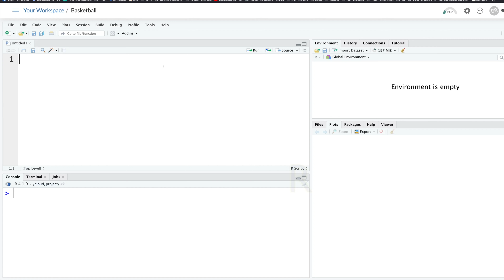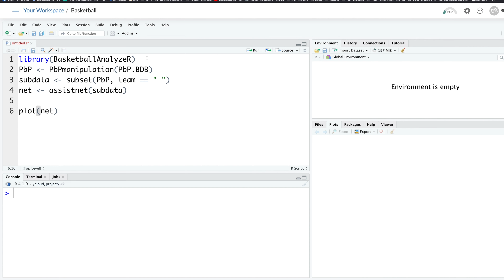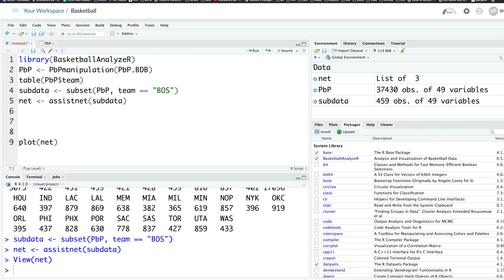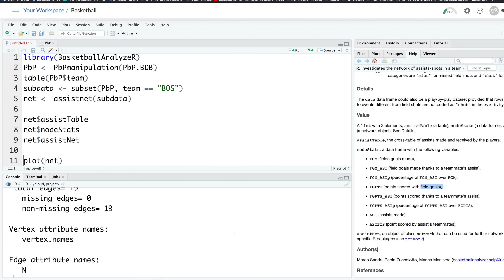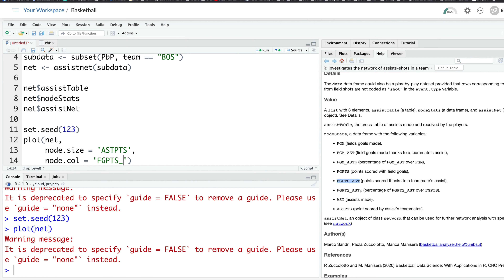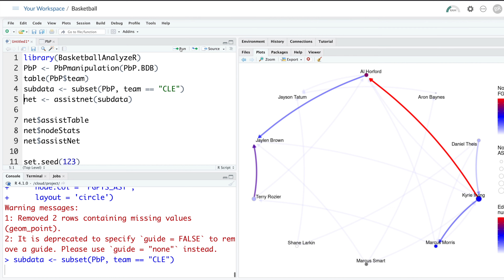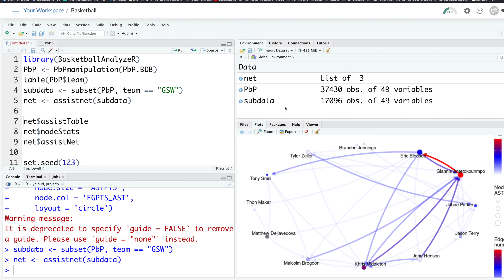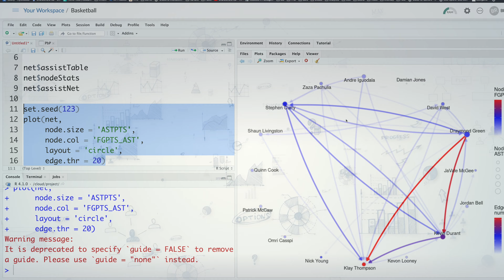Network Analysis of Player Interactions with R | Sports Analytics